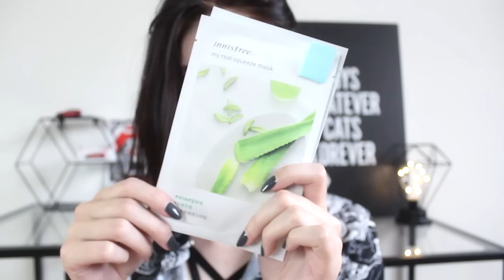MON EX M'ENVOIE UN COLIS DEPUIS HONG KONG ?! 🇨🇳 | UNBOXING✨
Annyeong ! Déroule-moi ↓↓ ✨
J'ai reçu un colis surprise remplis de produits K Beauty... Forcément, il méritait un petit unboxing comme on les aime. 🙈 Plein de nouvelles choses à découvrir ! 😺

Je n'ai pas retrouvé les produits à lèvres innisfree, c'est trop dommage parce qu'ils sont hyper bien ! Si tu as un lien, hésite pas à partager.

▸ -5% sur ta commande (cumulable) | A4X4ZF
À ajouter dans le champs "code de parrainage/influenceur" lors du paiement.*

Je partage mes looks ainsi que mon avis sur les produits K Beauty mentionnés en vidéo sur mon Instagram, rejoins-moi ! 📸

💄💕 Où acheter ses produits de beauté coréens ?

MON EX M'ENVOIE UN COLIS DEPUIS HONG KONG ?! 🇨🇳 | UNBOXING K BEAUTY 🇰🇷✨

*Je reçois une commission de la valeur de tes économies grâce à mon code.